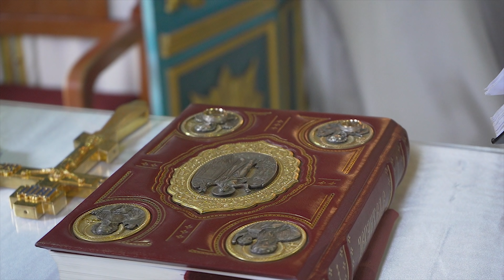Marija & Miljan wedding day